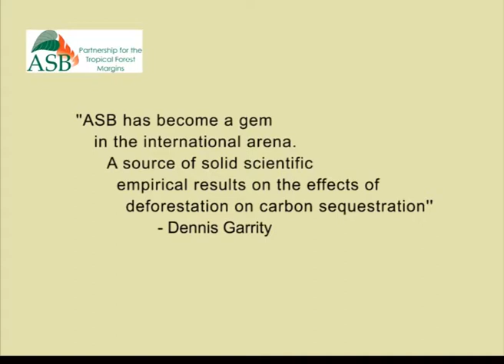Dennis Garitty, former ASB Chair tells about the impact of the partnership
Having been there since the inception of ASB Partnership in 1995, Dennis Garrity speaks about the impact and his take on the future outlook of the partnership